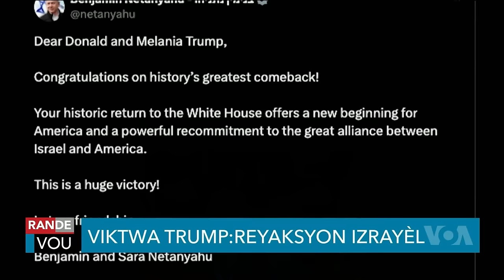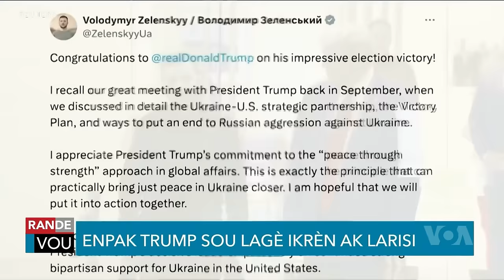LAVWADLAMERIK 08 Novanm 2024 TRUMP KOMANSE MANDA'L - GWO DANJE POU DEMOKRACY E IMMIGRAN